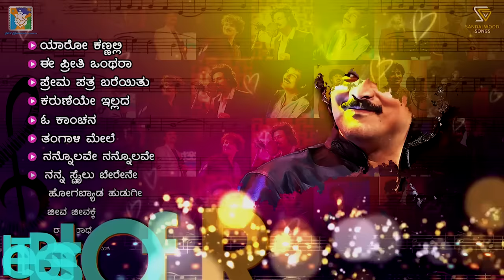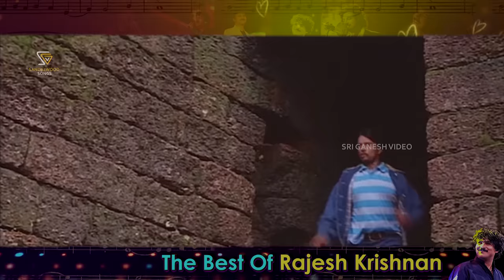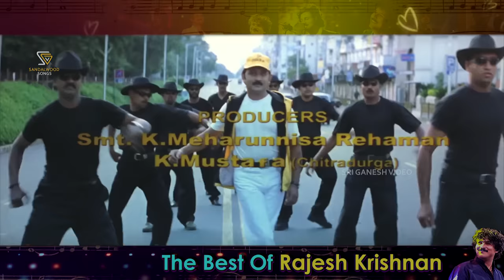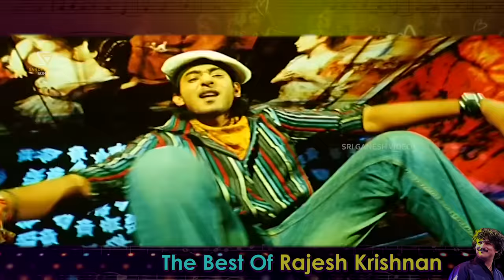ಯಾರೋ ಕಣ್ಣಲ್ಲಿ ಕಣ್ಣನಿಟ್ಟು The Best Of Rajesh Krishnan | Jukebox | Rajesh Krishnan Kannada Hit Song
Rajesh Krishnan Kannada Hit Songs - Yaaro Kannalli Kannanittu The Best Of Rajesh Krishnan Jukebox On SGV Sandalwood Songs Channel.

ಯಾರೋ ಕಣ್ಣಲ್ಲಿ 0:00
ಈ ಪ್ರೀತಿ ಒಂಥರಾ 5:33
ಪ್ರೇಮ ಪತ್ರ ಬರೆಯಿತು 9:52
ಕರುಣೆಯೇ ಇಲ್ಲದ 14:02
ಓ ಕಾಂಚನ 17:33
ತಂಗಾಳಿ ಮೇಲೆ 21:53
ನನ್ನೊಲವೇ ನನ್ನೊಲವೇ 26:41
ನನ್ನ ಸ್ಟೈಲು ಬೇರೇನೇ 31:57
ಅಮಲು ಅಮಲು 35:33
ಹೋಗಬ್ಯಾಡ ಹುಡುಗೀ 39:25
ಜೀವ ಜೀವಕ್ಕೆ 43:30
ರಾಧೆ ರಾಧೆ ಜೀವವ 48:17
ಜಿಗಿ ಜಿಗಿದು 52:08
ಭಗವಂತ ಭಗವಂತ 57:08